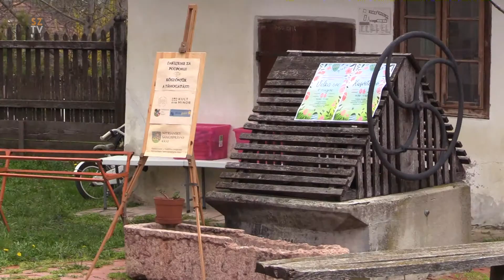Gyertek. Gyertek. Itt a világ közepe.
"Ajtó mögött állok,
piros tojást várok.
 Ha nem adnak piros tojást,
estig is itt állok!" - hangzott a Régészeti Múzeum és Tájházban megtartott húsvétvárón, ahol izgalmas nap várta az oda látogató családokat.